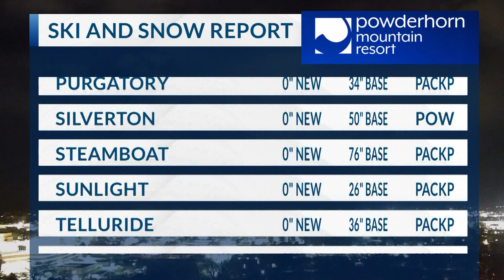February 2, 2024 ski report